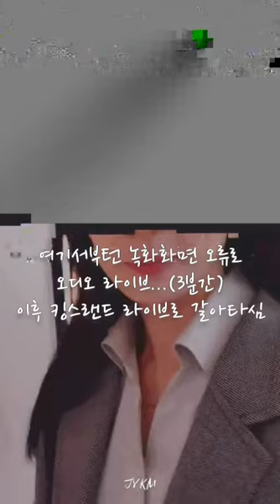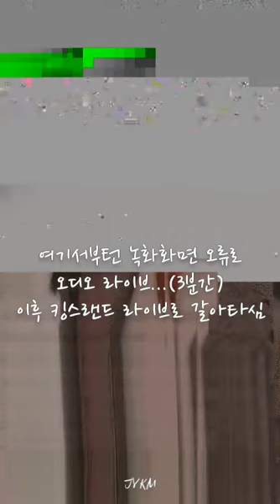20201029 저녁8시32분 청ㅇr배우님 인라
이청하배우님 생파기념 인별 라01브방송